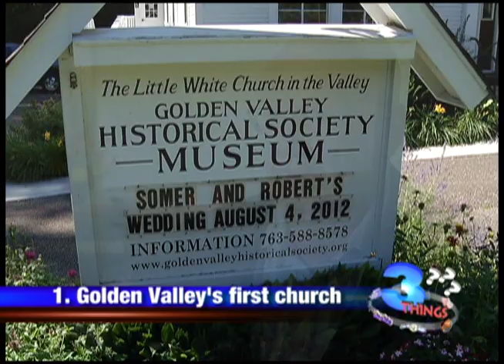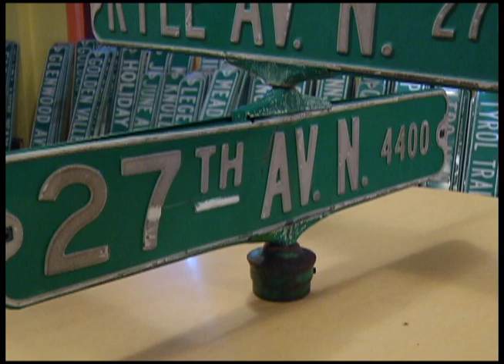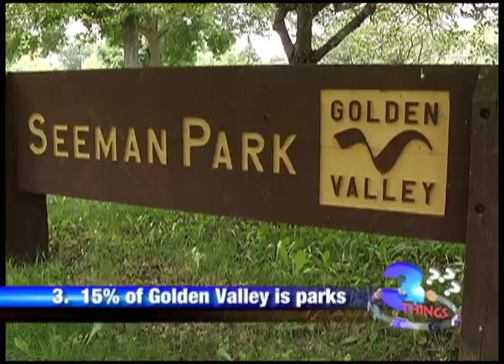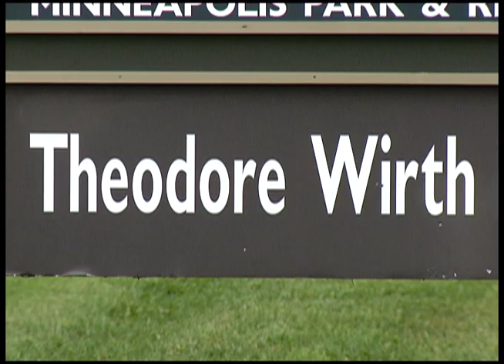3 Things Golden Valley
Golden Valley's First Church

Nestled along Golden Valley Road is a little white church that serves as the headquarters of the Golden Valley Historical Society. But the church -- which is also the city's first church -- has a rich history that dates back to the late 1800s.

"The original building was built in 1882, and it was just this one room," said Don Anderson of the Golden Valley Historical Society.

The church was initially built four blocks away, but the early settlers had to move the non-denominational church to its current spot 18 years later when the landowner decided he wanted to mine gravel at its original location.

"And then they moved this one room church, pulling it by horses and mules, rolling it on logs and setting it on this foundation," Anderson said of the early settlers.

And it's stayed at 7800 Golden Valley Road ever since. In 1996, the historical society voted to buy it for $84,000.

"So a little lady sitting in the back of the room raised her hand and said 'would it be alright if one person donates the money to buy the church?'" Anderson recalled of that 1996 meeting. "And the members looked at each other and said, 'yes!'"

Today the church houses Golden Valley memorabilia, including hundreds of old street signs and plays host to dozens of small weddings.

Winkley Orthotics and Prosthetics

Less than a mile away on Douglas Drive sits Winkley Orthotics and Prosthetics, which dates back to 1888. It's one of the largest and locally-owned manufacturers and providers of these products in the area.

"It functions a lot like a pharmacist would," said Greg Gruman, Winkley President and CEO. "Where a doctor would write a prescription for a specific condition that a patient has and is being treated for."

Winkley builds artificial limbs custom fit for patients in its on-site laboratory.

"What we try to do is restore as much of the comfort and mobility and independence, really, that a patient should have," Gruman said.

The company is now in its fourth generation of family ownership and continues to thrive.

"The reason is that I think we stick to basics as far as taking care of people," Gruman said.

15% of Golden Valley is Parks

One of the things Golden Valley prides itself on is its park system. The very first Golden Valley Park Board was established in 1948, with Lillian Seeman serving as the first park board president.

"At that time it was a three-person board, that was a legal board," said Golden Valley Parks and Recreation Director Rick Jacobson. "They had the power to tax at that time and they started off with a $500 budget."

With that money, they were able to acquire land for two parks, one of which eventually became Lillian Seeman Park. But, the Golden Valley Park Board wasn't done there.

"If we could jump ahead then to 1967, the city held a bond issue for $1.6 million," Jacobson said. "And that was for the acquisition and development of Brookview Golf Course and Brookview Park."

Today Brookview Golf Course and Park is a popular destination for people who enjoy the outdoors. In fact, Golden Valley has more than 1,000 acres dedicated to parks and open space, including Theodore Wirth Park.

Jacobson says that 520 acres of Theodore Wirth Park is located within Golden Valley's borders, although it's operated by the Minneapolis Park Board. It's just another thing that makes Golden Valley a popular recreation destination.

"Doing active sports, cultural activities, classes, this type of thing is good for your health, good for your mind, and good for the general well--being of the community," Jacobson said.

Delane Cleveland